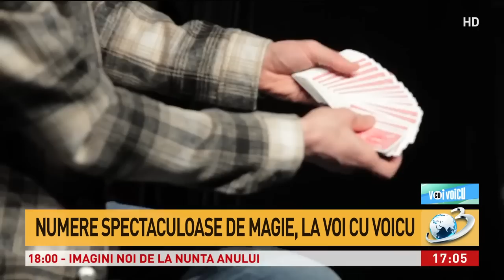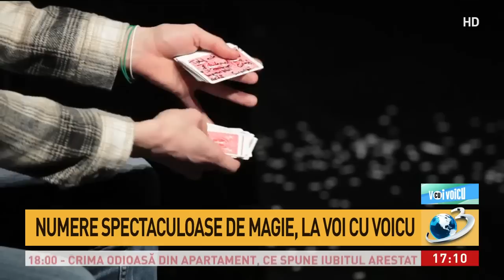Numere spectaculoase de magie și povestea impresionantă a lui Verdini: „Este un mod de comunica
Magicianul Verdini a vorbit în emisiunea „Voi cu Voicu” despre secretele magiei, dar și despre cum a început el să practice acest lucru.